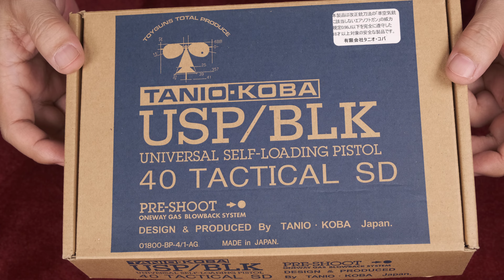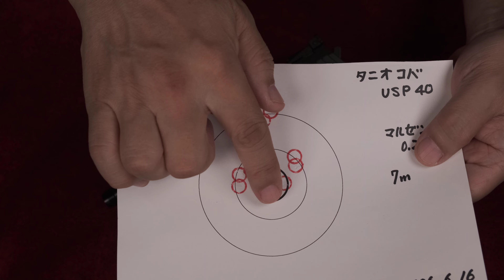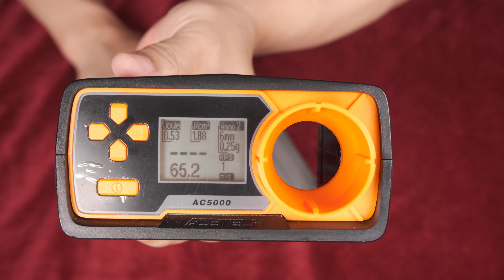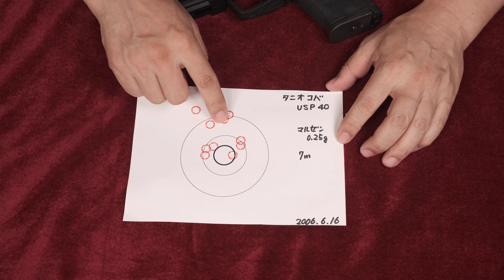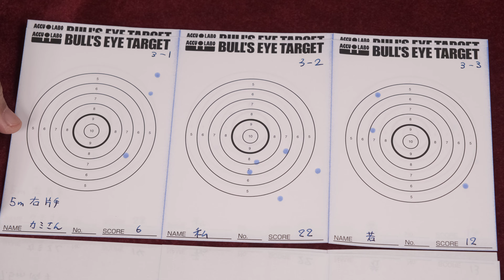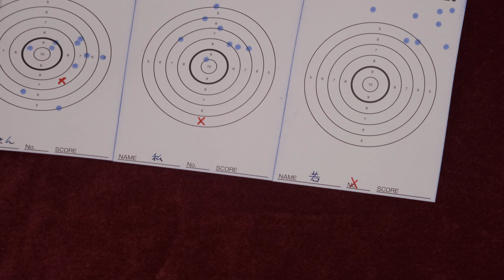USP 40 TACTICAL SD / タニオコバ：再試射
◆重量、トリガープル、初速測定
◆ブルズアイターゲットに試射（家族）